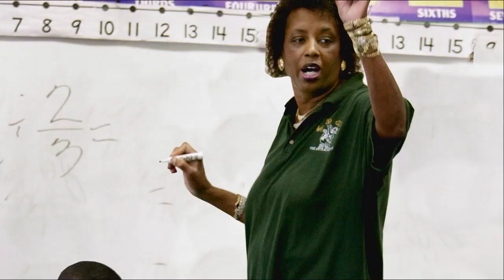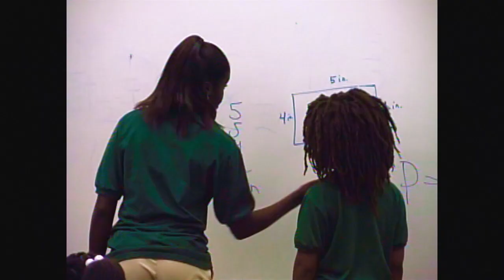Class Of Her Own TRAILER | 2024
A teacher in a disadvantaged community rebels against a system that neglects many of its vulnerable students. Gloria Merriex transforms into a trailblazer, using rap, dance and other innovations to enable children to thrive in school—and beyond.